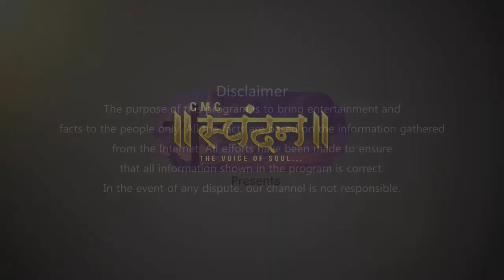Did you Know? | Episode 6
Did you Know Giraffes have no vocal chords.